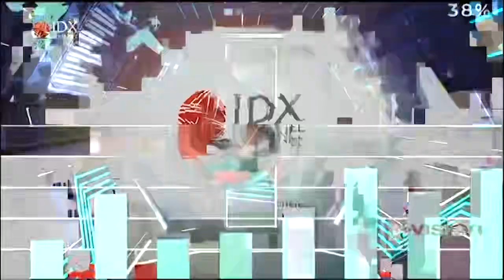IDX Channel: OBB Power Breakfast 2023 (2024/02/21)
PT Tivi Bursa Indonesia
Member of MNC Media & Bursa Efek Indonesia